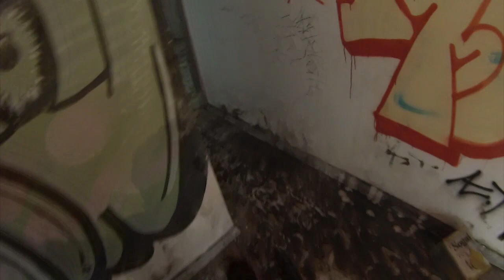ALEMÃO DO AIRSOFT - HOSPITAL DO MEDO 26/05/16 BOPE: LOCALIZAR E RESGATAR ALVOS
Camera: GoPro Hero 3
Microfone: Sony Ecm-cs3
Software de Edição: Adobe Premiere CS6
Músicas das edições sem direitos autorais